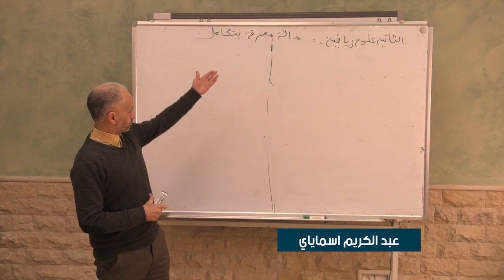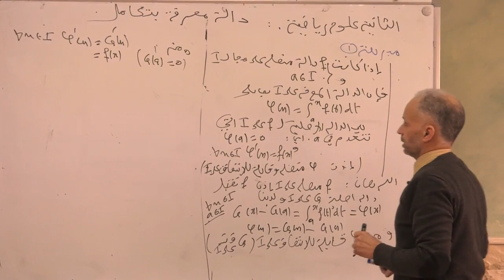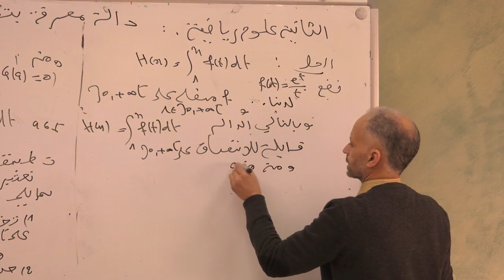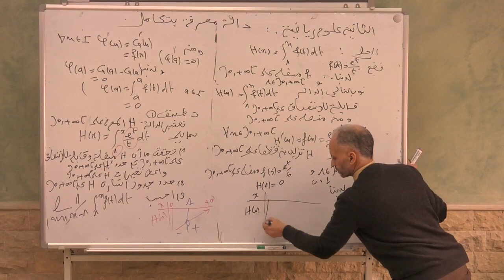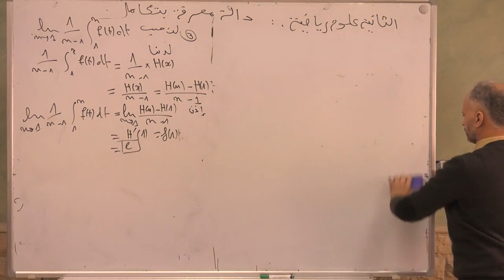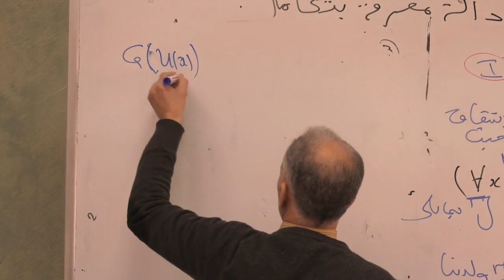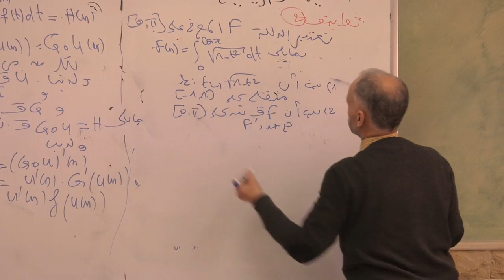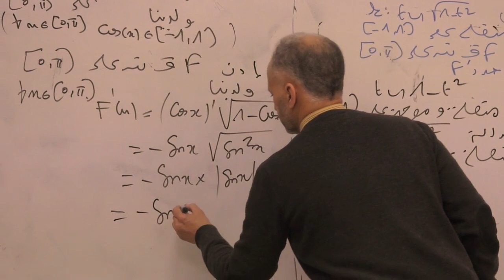ﻣﺮﺍﺟﻌﺔ ﺩﺍﻟﺔ ﻣﻌﺮﻓﺔ ﺑﺘﻜﺎﻣﻞ